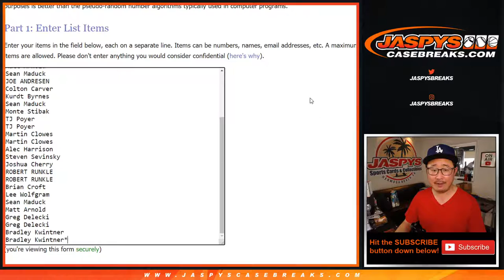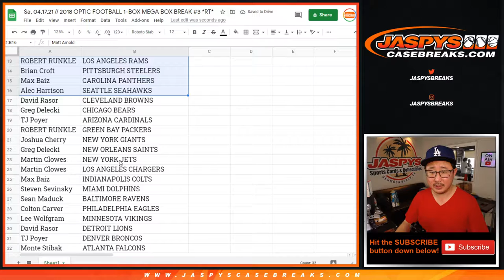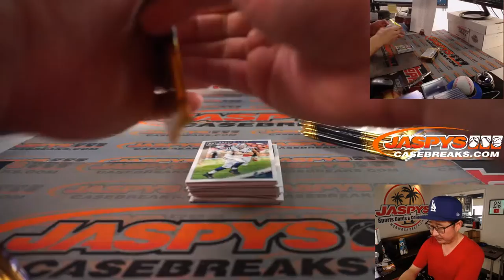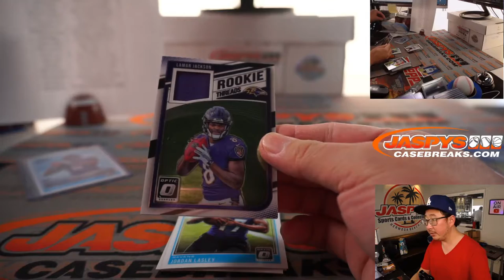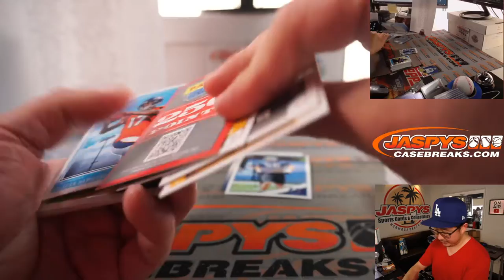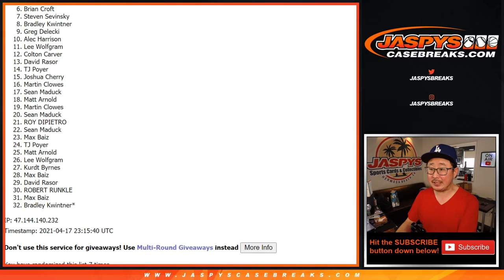Sa, 04.17.21 // 2018 OPTIC FOOTBALL 1-BOX MEGA BOX BREAK #3 *RT*